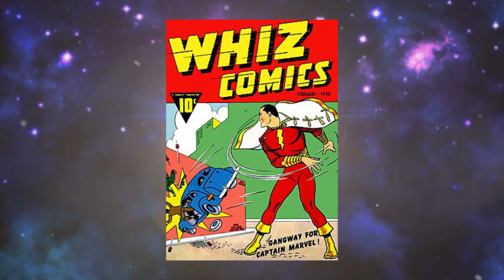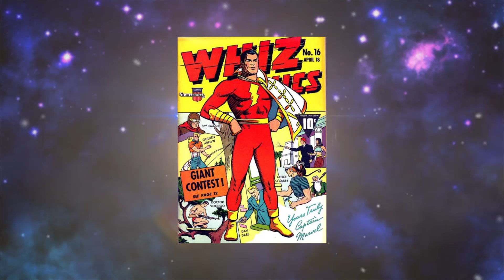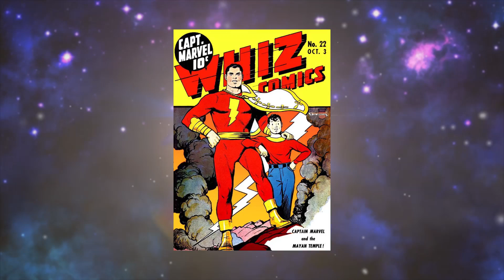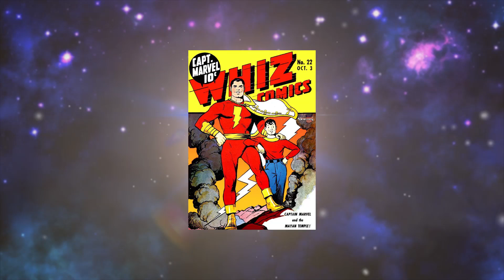สรุปดร่าม่าชื่อฮีโร่!ทำไมถึงมีCaptain Marvelทั้งฝั่ง DC และ Marvel- Comic World Daily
หม่อนมี IG แล้วไปฟอลกันได้ที่ moncomicworld